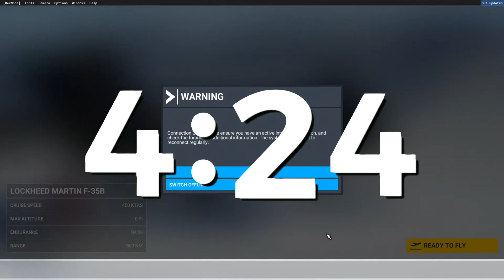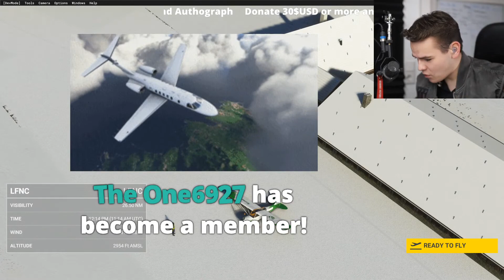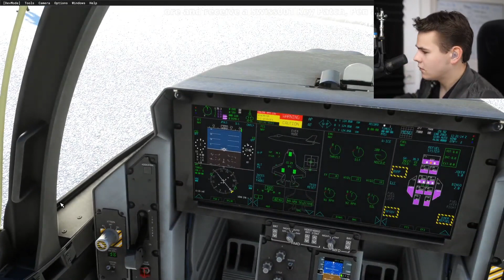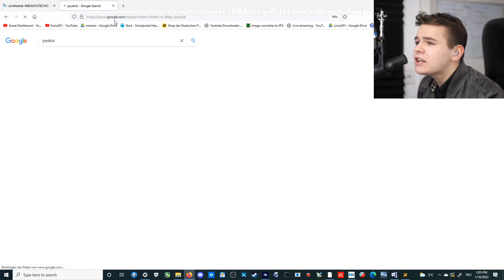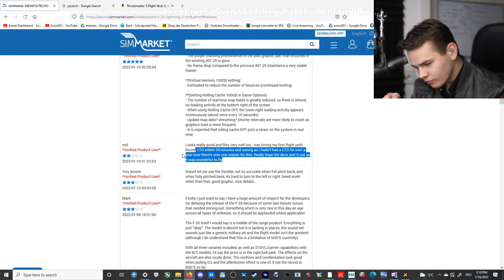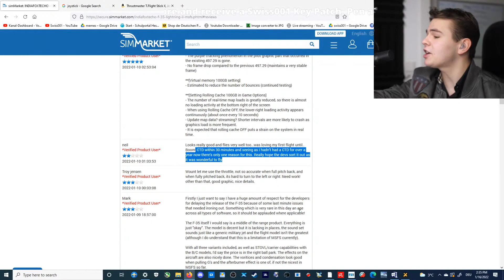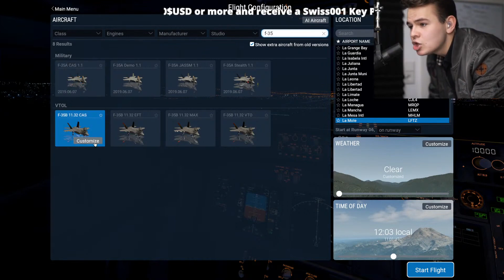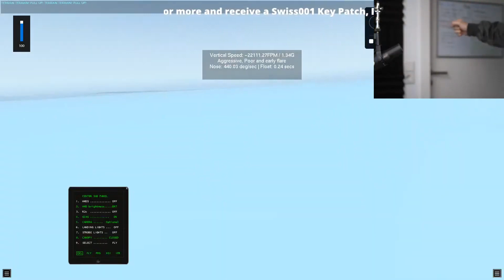Full Flight In The F-35? Can I Fly A Fighter Jet